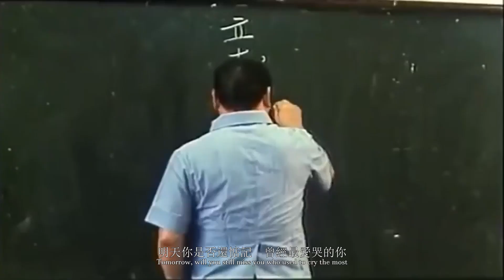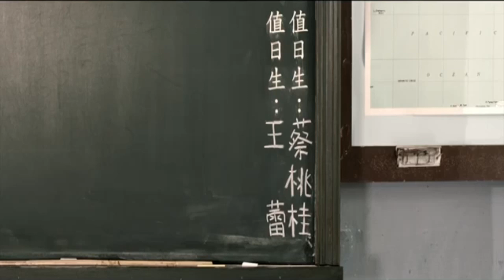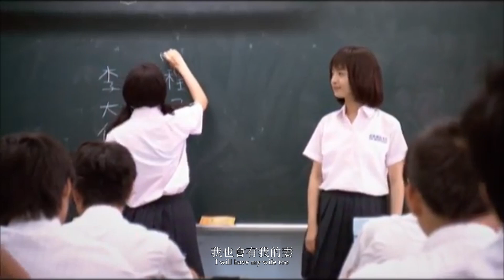🎞️同桌的你 You Are My Deskmate ⓒⒺ【胡夏 Fox Hu】(Edit Ver.) MV